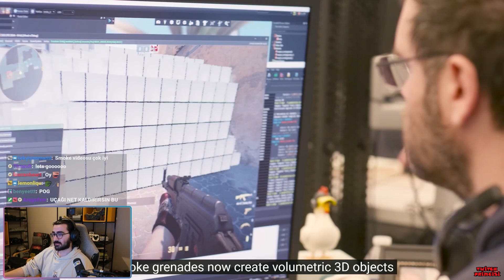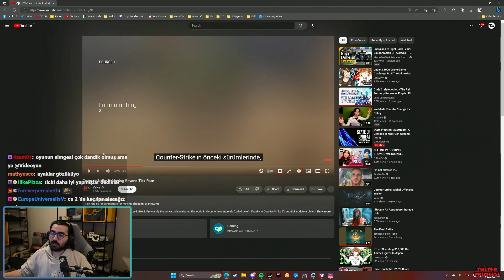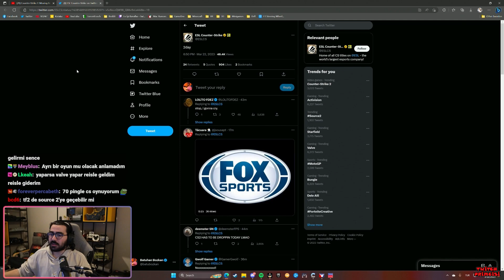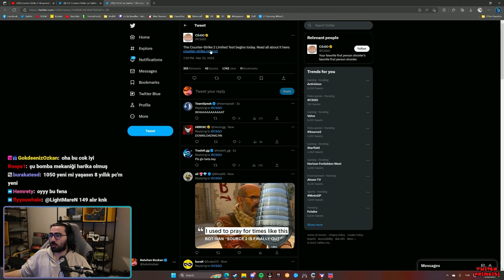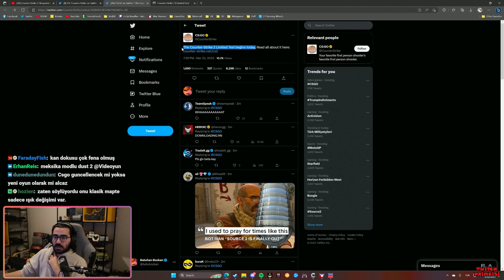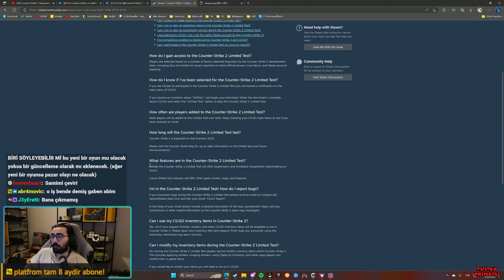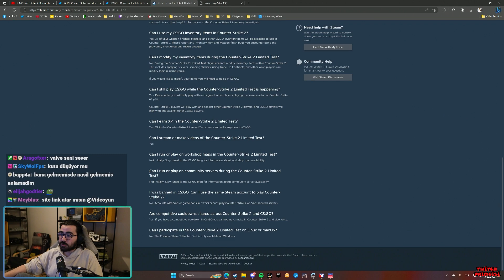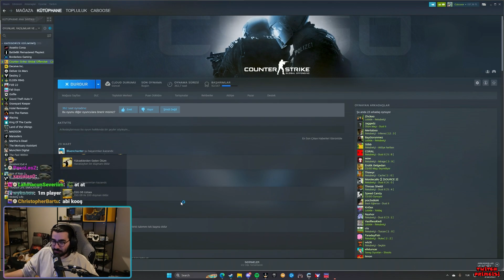COUNTER STRIKE 2 ile Gelen Yeniliklere Bakıyor ve Betaya Nasıl Katılabilirsiniz? | Videoyun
Videoyun Batuhan Bozkan Counter Strike 2 ile Gelen Yeniliklere Bakıyor ve Betaya Nasıl Katılabilirsiniz?

00:00 Yeni Smoke Mekaniğini İzliyor
01:20 Maplerdeki Değişiklikleri İzliyor
03:13 Tick Rate Değişikliğini İzliyor
05:08 Genel Yorum
08:03 Eski Pc’lerde Kasar Mı?
12:07 Beta’ya Nasıl Katılacaksınız? Ve Beta İçeriği Neler?
17:31 VAC Banlar Açılacak Mı?
20:12 Videoyu Beğenip Kanala Abone Olursanız Sevinirim :)